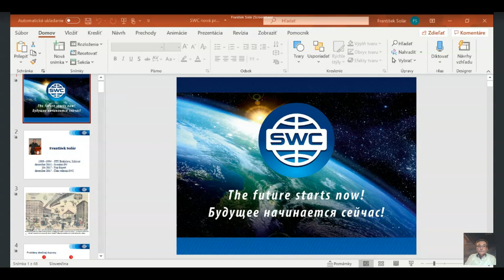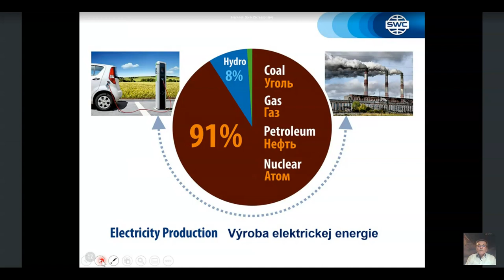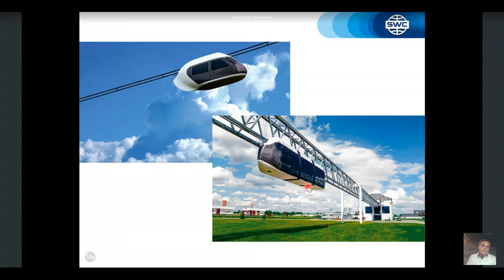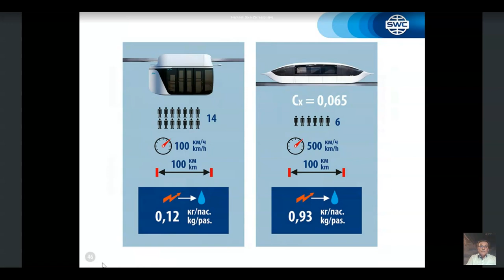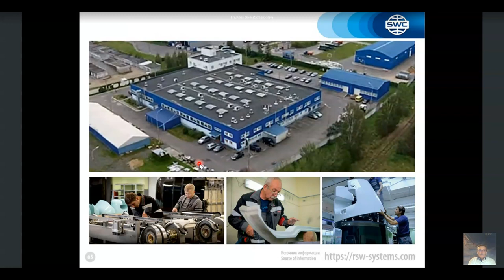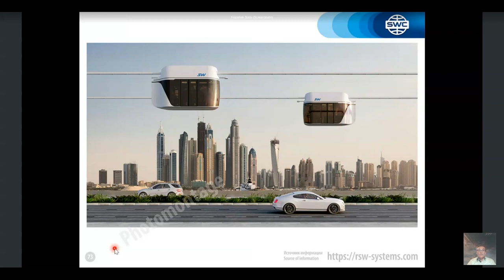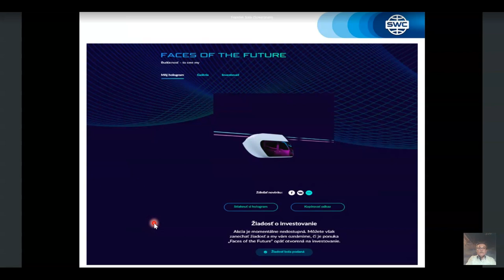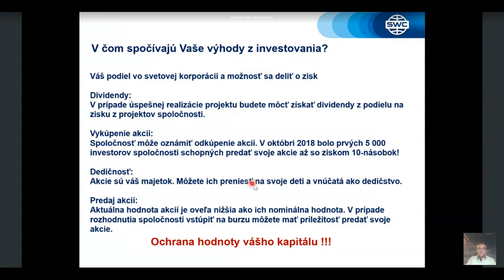Вебинар от 19.01.2021. Presentation of the technology. Словакия.